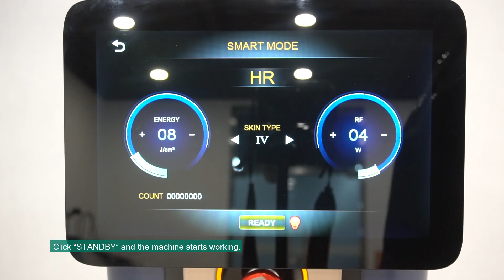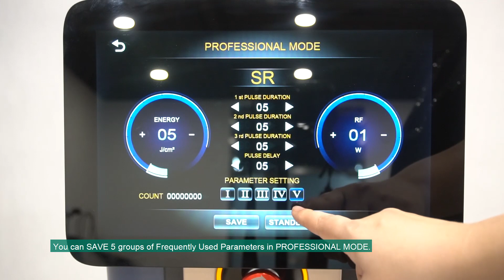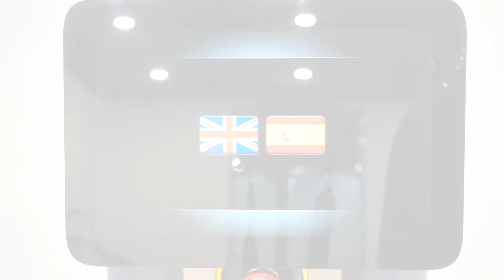DPL machine installation video